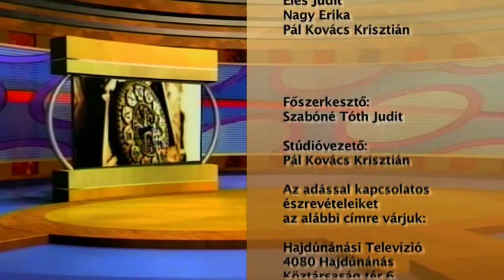Hajdúnánási Televízió: Anno 2015.06.18.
NaNá Színház: Pázmányos című színdarabja